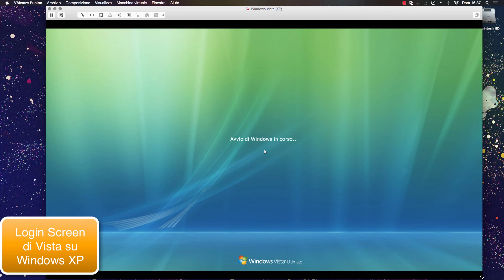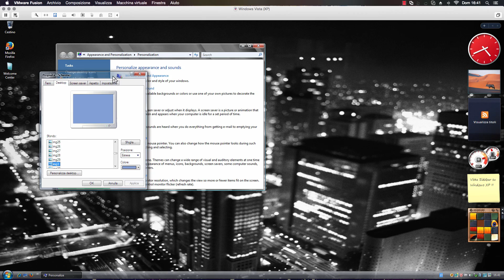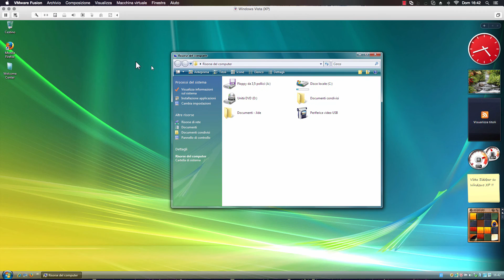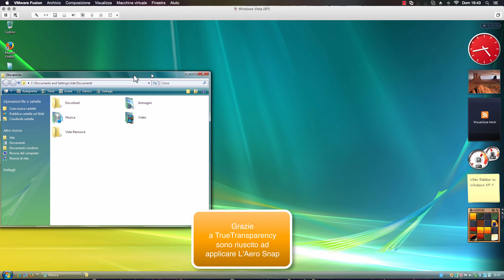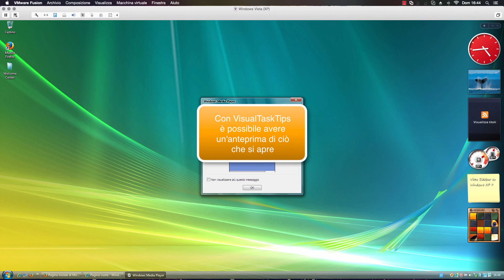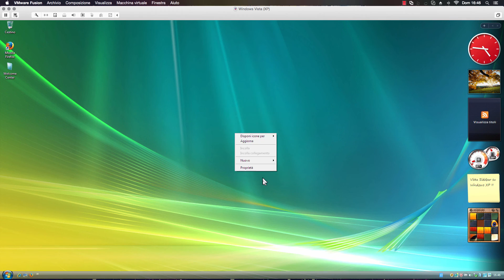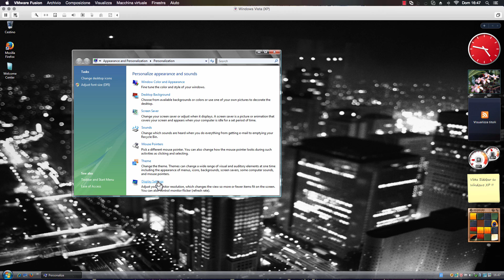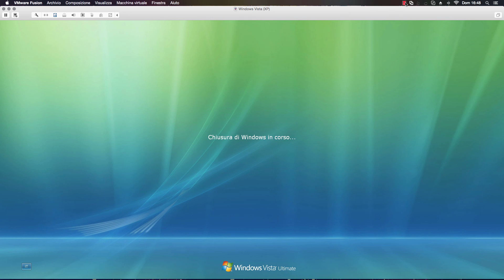Windows XP Transformed Into Windows Vista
Ho Trasformato Completamente Windows XP in Windows Vista
Mettendogli tutte le modifiche necessarie a renderlo uguale a Windows Vista , porterò poi in seguito un Tutorial su come farlo
Questo è anche il mio primo video senza voce

Windows XP e Windows sono Sistemi della Microsoft

Ringrazio Andrea Simonetti per la Miniatura